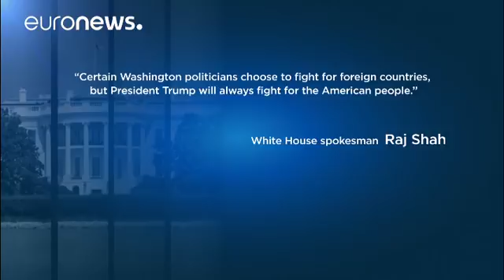Trump definisce i Paesi africani e Haiti "shithole countries", Paesi di m...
Bufera sul presidente americano, accusato di razzismo dopo i commenti razzisti durante una riunione alla Casa Bianca…